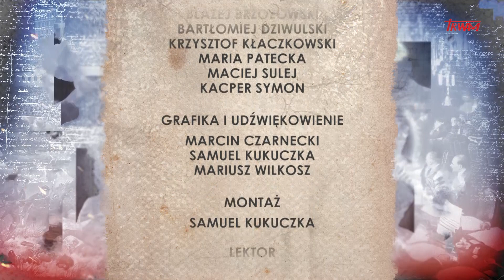Poczet wielkich Polaków: Gen. Kazimierz Sosnkowski